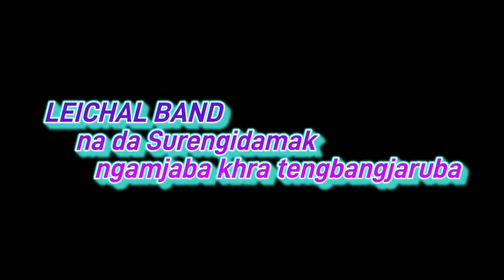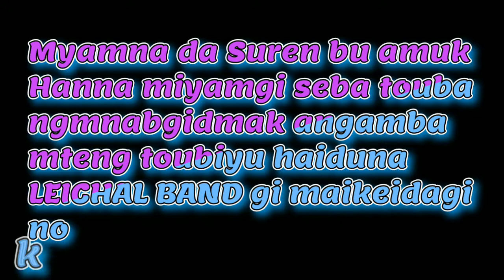LEICHAL BAND na daa Surengidamakta ngjaba mteng toujaba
LEICHAL BAND na da Suren gidamkta ngmjabamteng toujrubni memory oinaba nmjrkpa mmising thgtchabni